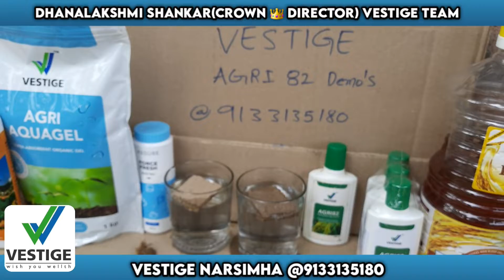Vestige Agri 82 part-3 demo